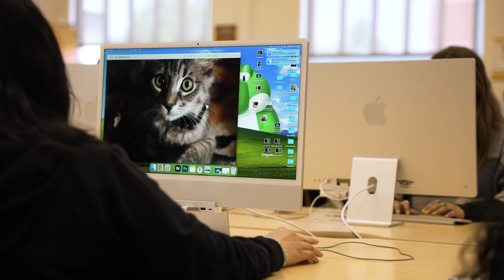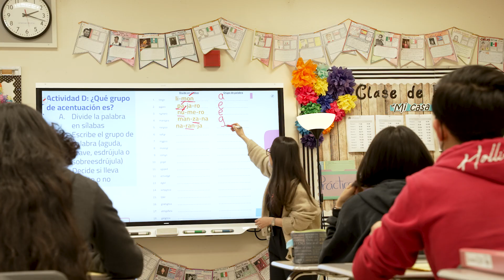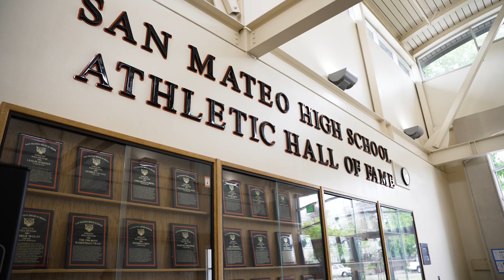San Mateo High School at a Glance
Learn what makes San Mateo High School so special - from educators and students!